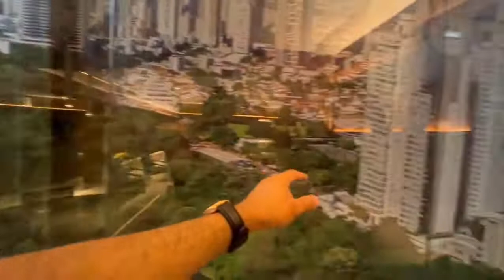Ricardo Martins visita decorado do Residencial Lago Areião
O decorado do Lago Areião recebeu a visita do @ricardomartinsbroker , que mostrou o projeto para os seus inscritos e as vantagens de garantir o seu apê em um dos nossos mais novos lançamentos.